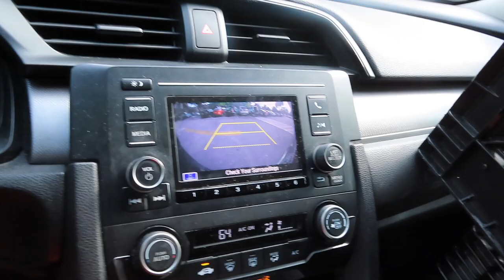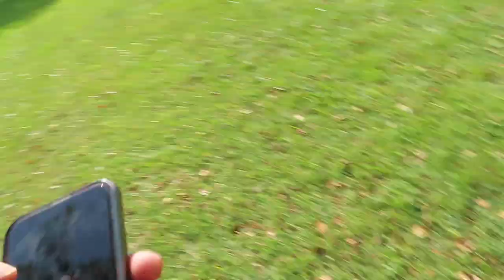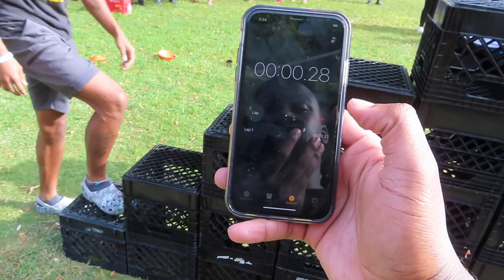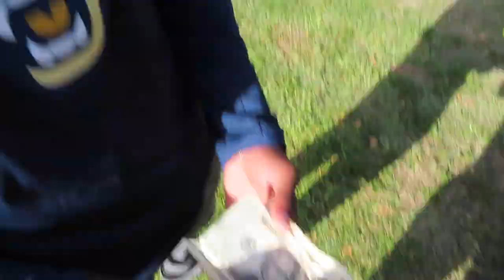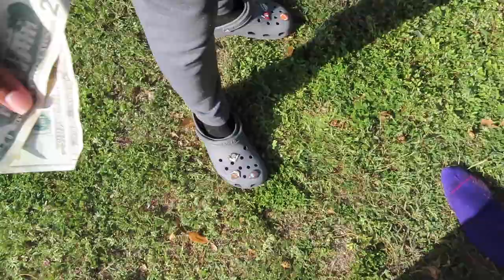CRATE CHALLENGE FIU COLLEGE EDITION !